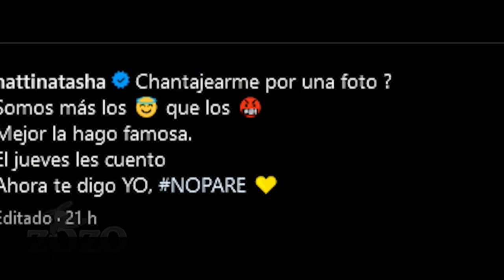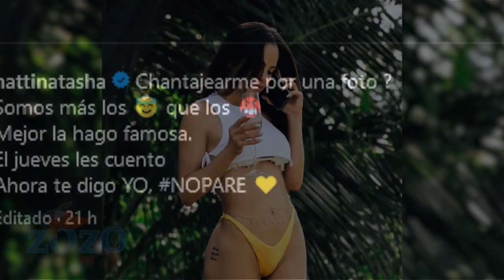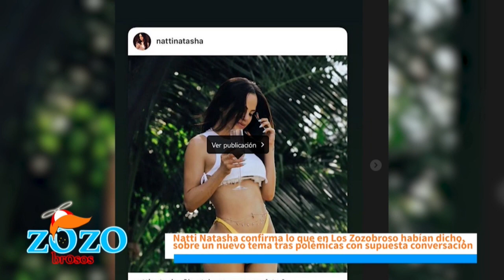No veo bien que Natti esté utilizando este contenido tan fuerte como Marketing opina Kamila Merejo